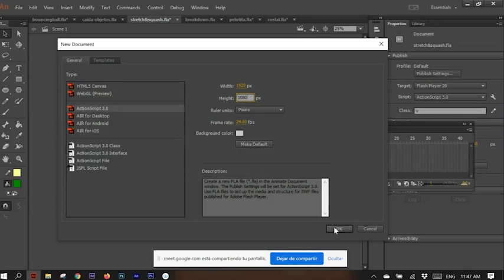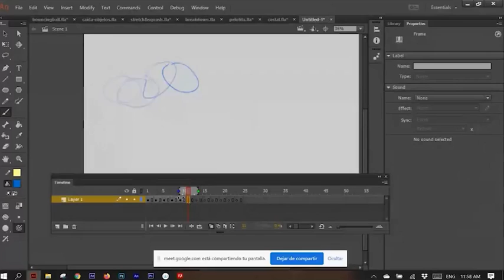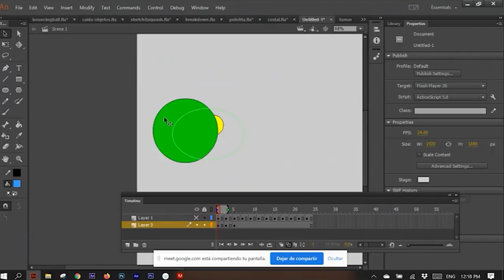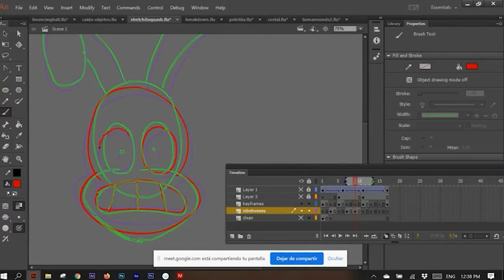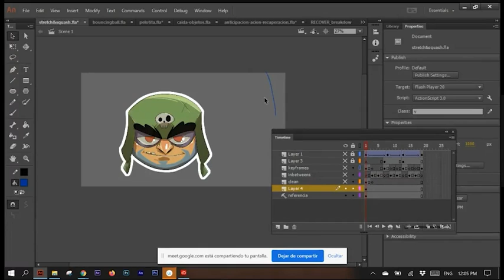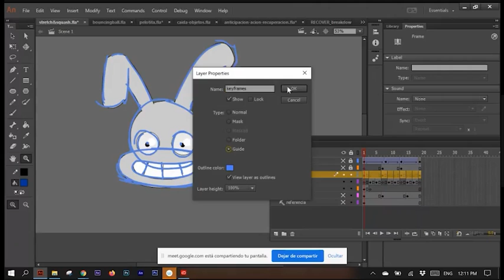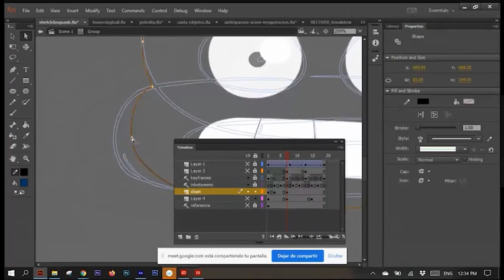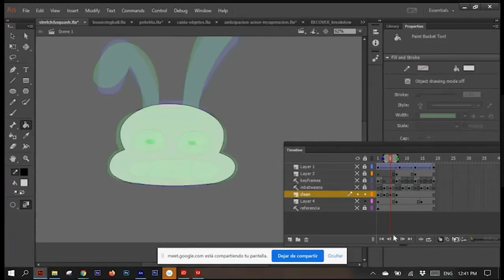Animacion de personajes en Animate CC, Flash, Stretch and Squash, Bouncing ball, rebote de pelota.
Clase de como Como animar personajes en flash, o Animate CC, Stretch and Squash, bouncing ball.